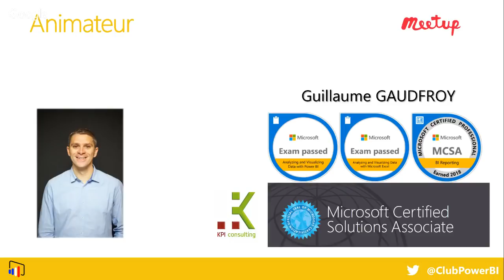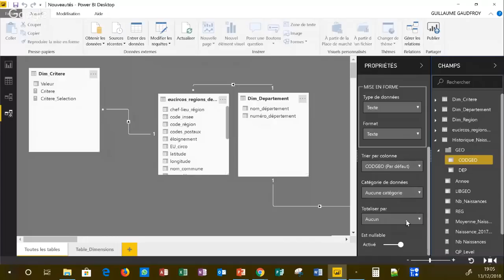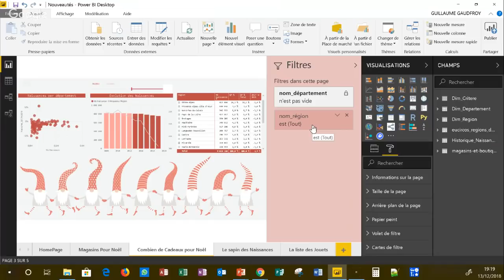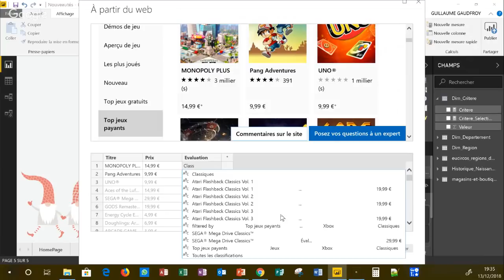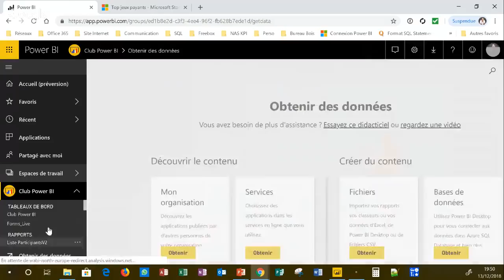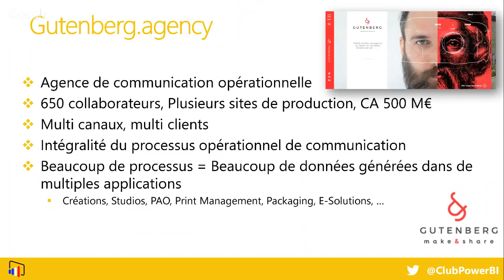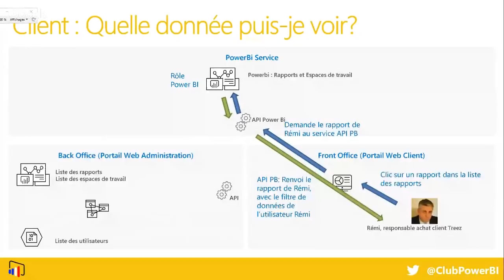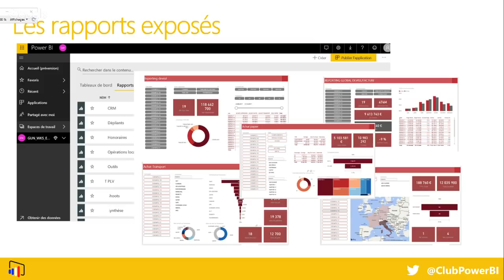[Lille] - Club Power BI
En direct de chez Axense où nous traitons des sujets suivants:
- Les nouveautés
- Power BI et les intéractions avec Excel
- Retour d'expérience sur Power BI Embedded. Ou comment partager des rapports avec vos clients, vos partenaires, vos fournisseurs.